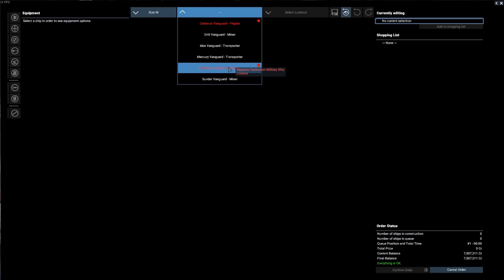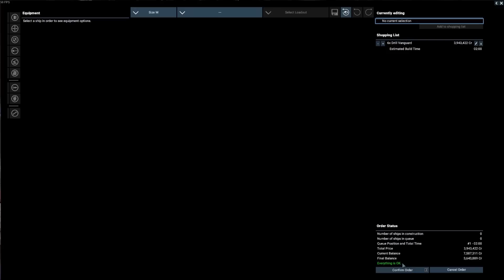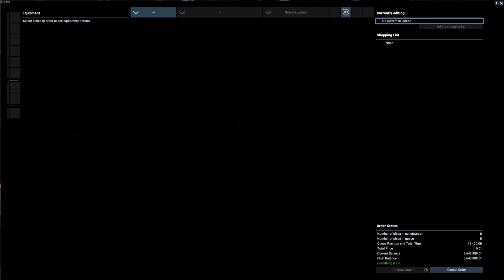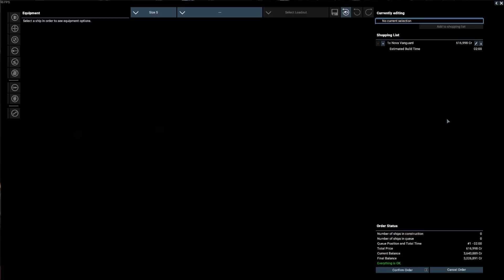X4 Foundations Gameplay - First Auto Mining Ships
In this X4: Foundations gameplay video we purchase our first mining ships and then setup them up for Auto Mining.

Freedom to personally fly all ships:

X4 will allow you to fly all ships personally. From small scouts over a wide range of ship classes up to the biggest carrier, everything can be piloted from the cockpit or an external view.

A big focus in the development of X4 has been to achieve a seamless and immersive experience when moving between ships. You can leave a ship, climb down a ladder, walk over the dock of a large space station into another ship you may have parked there and replace the pilot that was working for you just by clicking on his chair.

Modular stations and ship upgrades:

Building space stations and factories has always been a foundation of the X games. After gaining enough money through fighting or trading, most players want to establish their own economy and start influencing the universe on a larger scale. In X4, it is now possible to be completely free and creative. Stations can be constructed from a variety of modules, be it production modules, living sections, docks or many other types of parts. The powerful new map system allows you to drag and connect modules using a connection system to design your own unique creations.

Ships also offer a variety of upgrades. Engines, weapons and other equipment can be added in a graphical editor and actually seen on the ship.

Most dynamic X universe ever:

X4 will be the first X game to allow our races and factions to freely build and expand their empires; the same flexibility the player enjoys in creatively designing space stations from modular building blocks is also available to them. Races expand their empire based on supply and demand, which leads to an extremely dynamic universe where every action the player makes can influence the course of the entire universe.

Managing your empire with a powerful map:

Once you have more ships and many NPCs working for you as pilots, crew or station managers, the map will be your preferred method of managing it all. Ships can be ordered with simple clicks and through drag-and-drop operations to set their future path and commands.

Graphically plan your trade routes, coordinate attacks with your entire fleet, manage the hierarchy or send ships on remote exploration missions.

Most detailed X economy ever:

One of the key selling points of X games has always been the realistic, simulated economy. Wares produced by hundreds of stations and transported by thousands of ships are actually traded by NPCs and prices develop based on this simulated economy. This is the foundation of our living and breathing universe. Now with X4, we have taken another, massive step. For the first time in any X game, all parts of the NPC economy are manufactured from resources. Ships, weapons, upgrades, ammo and even stations. You name it. Everything comes out of the simulated economy.

Research and Teleportation:

The seamless change from ship to ship and from NPCs controlling your empire for you continues on a higher level. Once you own a larger fleet, you will be very interested in researching a technology from your HQ: Teleportation. Once you've unlocked teleportation, you can jump from ship to ship a lot quicker and experience all the critical situations your NPCs encounter first hand.

Every order you have given to a ship before turns into a mission objective when you pilot the ship yourself. The moment you leave again, your pilot takes the helm and continues with their previous orders.

Get into the game:

In X4, you can start your journey from a number of different gamestarts and as a number of different characters, each with their own role, set of relationships and different ships and technologies to start with. No matter how you start, you are always free to develop in any other direction. Focus on exploration, make money with illegal trading and theft, command large battle fleets or become the greatest entrepreneur ever. It's all up to you to decide.